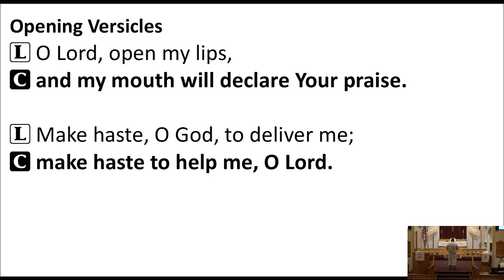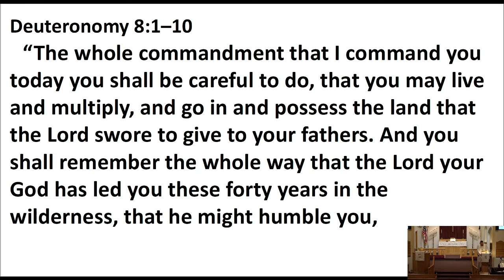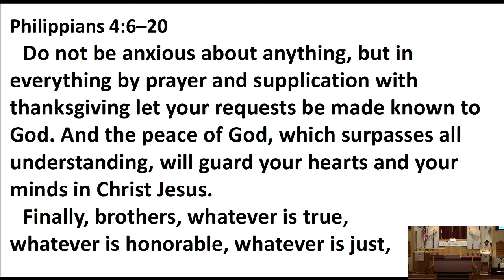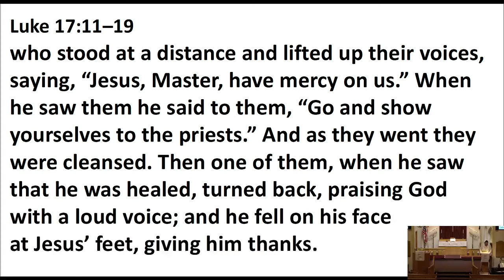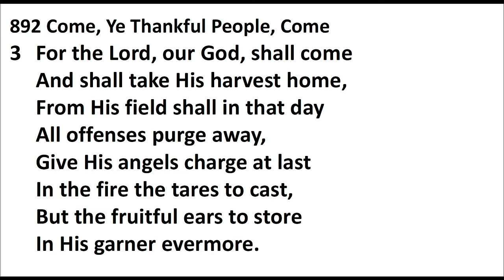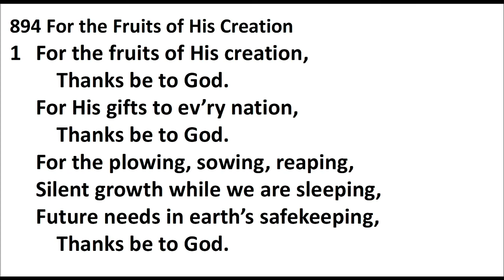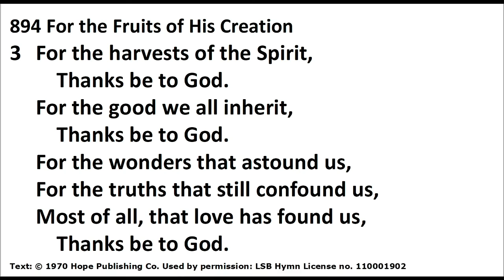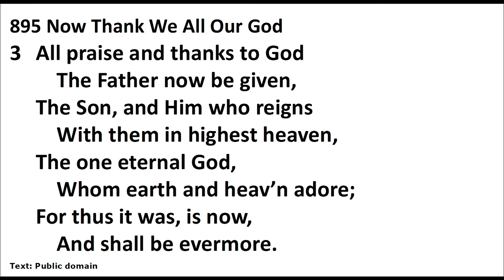Thanksgiving Worship Service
Join us for our Thanksgiving Worship Service!